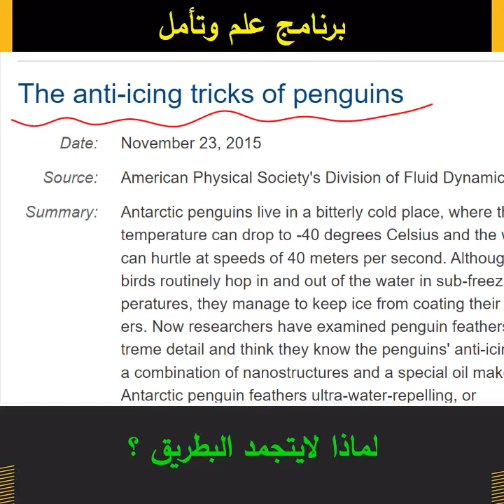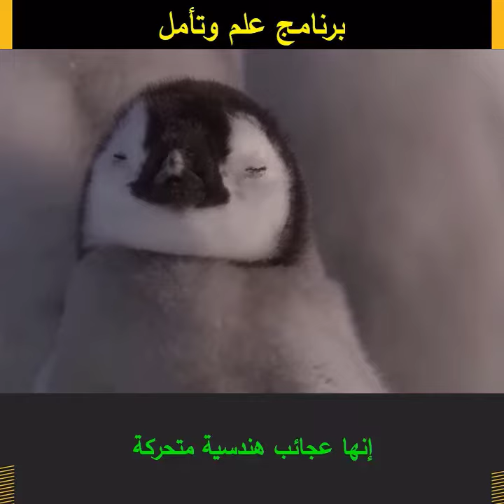عجائب الخلق: لماذا لا يتجمد البطريق.. السبب أدهش العلماء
رابط الدراسة العلمية:
رابط صفحة الفيس بوك معجزة كل يوم